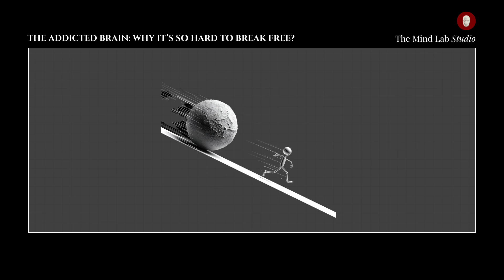How Addiction Hijacks the Brain | The Addicted Brain: Part 1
How does addiction hijack your brain? Why do cravings feel so uncontrollable? Why willpower alone often isn’t enough? How do small habits turn into powerful, life-consuming behaviors?

In this video, you’ll discover:
• How the brain’s reward system works and why it was designed to keep you alive
• How dopamine acts like a “highlighter” for survival behaviors
• How addictive substances and behaviors hijack your brain and reroute its natural pathways
• Why cravings feel urgent and automatic, and why addiction isn’t a failure of willpower
• How repeated behaviors carve strong, automatic routes in your brain, making habits hard to break